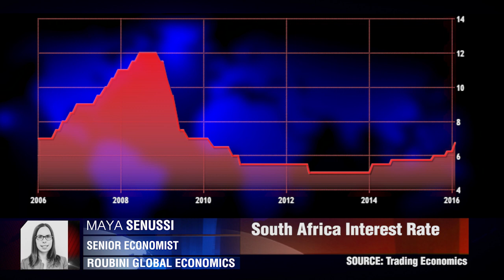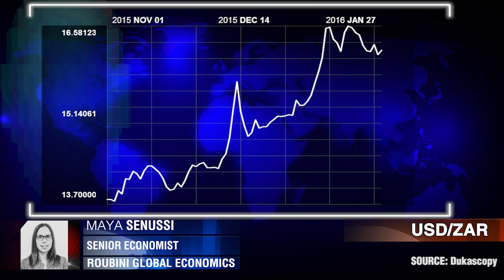Экономика ЮАР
Какое будущее ждет экономику ЮАР? Майа Сеньюсси, Roubini Global Economics.